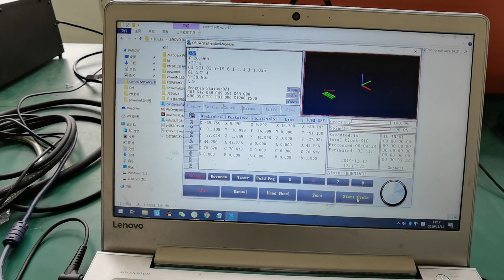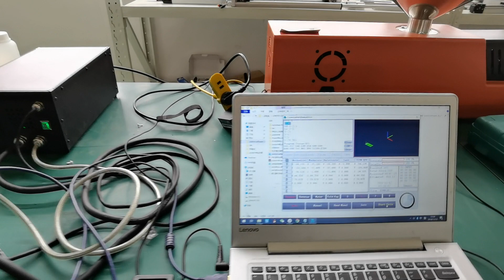5-axis desktop cnc milling machine from RobotDigg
RobotDigg 5-axis cnc milling machine
Skype: robotdigg
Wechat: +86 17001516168